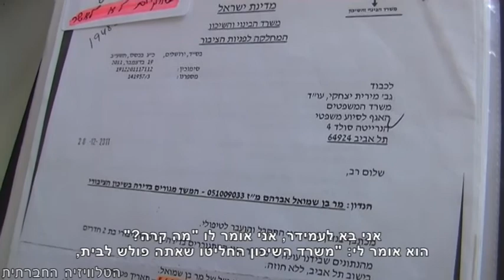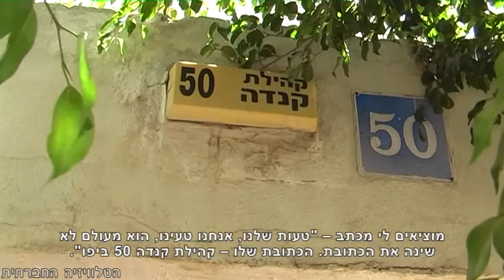עדותו של אורי בן שמואל - דייר בדיור הציבורי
אורי בן שמואל חי כל חייו בדירת עמידר ביפו. בפתאומיות החליט משרד השיכון להודיע כי הוא פולש בביתו. על אף הראיות והתצהירים שבידיו של אורי, המוכיחים את זכותו על ביתו, הוא מפסיד במשפט על הבית.